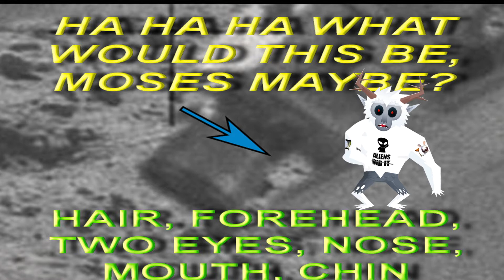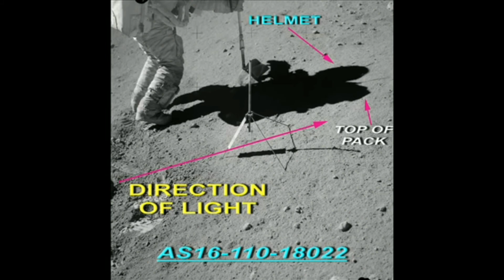Moon Hoax: "Who Got There First?"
Who got to the moon first and what is up with those shadows?